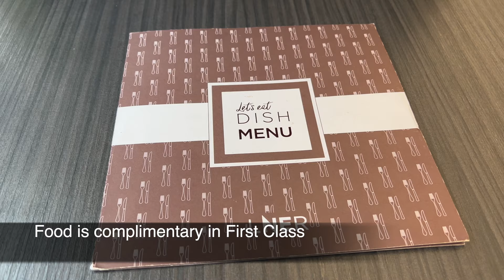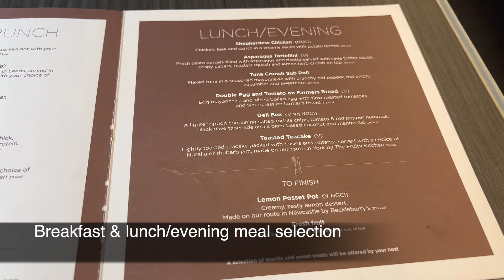LNER Azuma First Class | Edinburgh to York with stunning views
Join us on this LNER Azuma from Edinburgh to York. We take in the stunning coastal views on the leg between Edinburgh and Newcastle and we answer that question "is LNER first class actually worth it"?